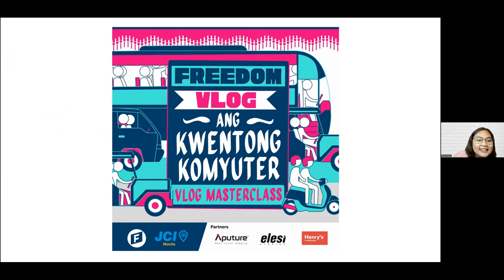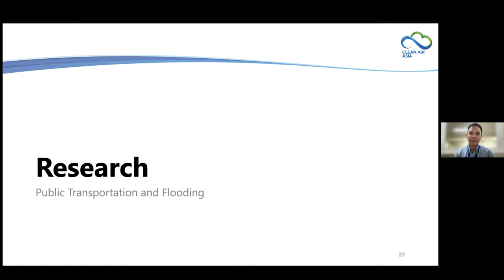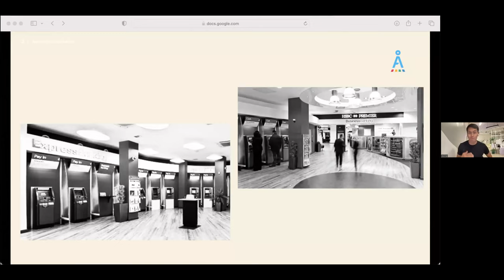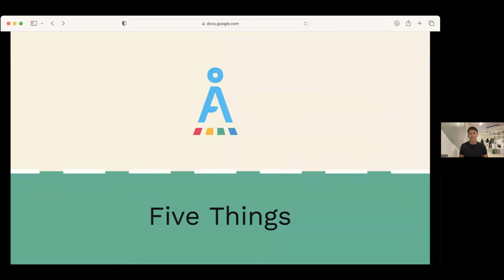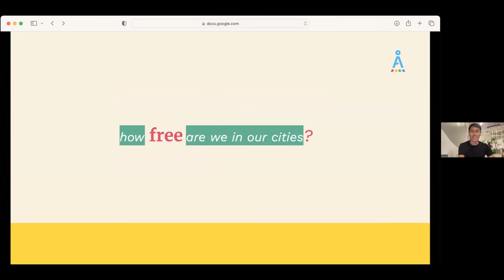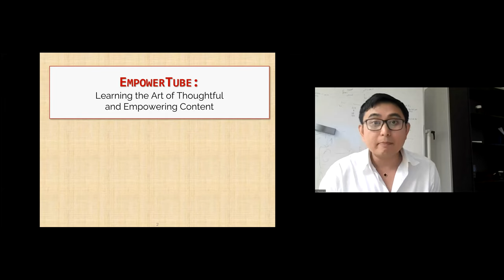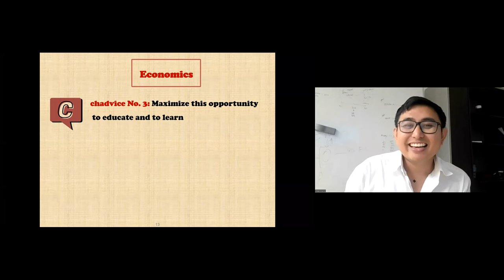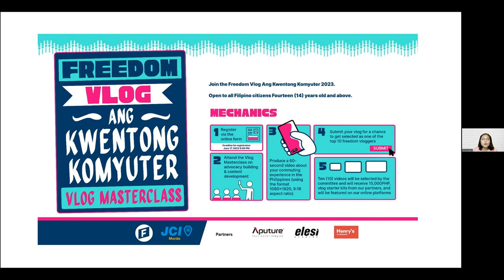FULL - Freedom Vlog Masterclass Day 1